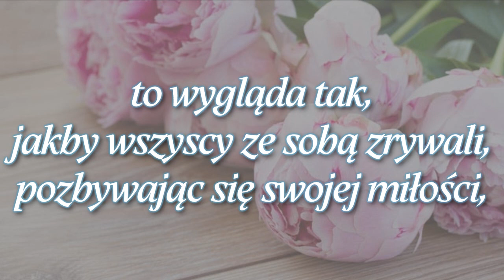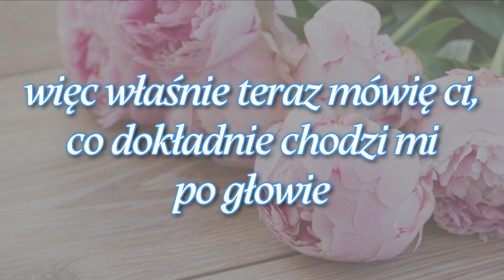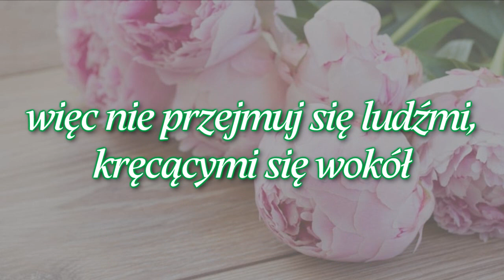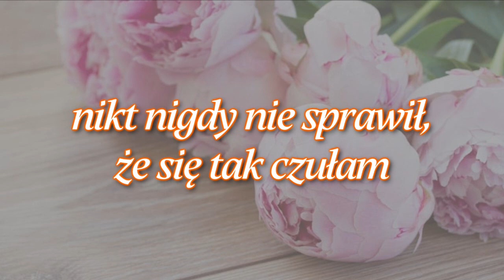The Pussycat Dolls - Stickwitu + napisy pl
Artist: The Pussycat Dolls         Title: Stickwitu